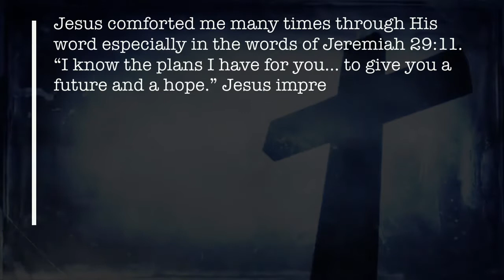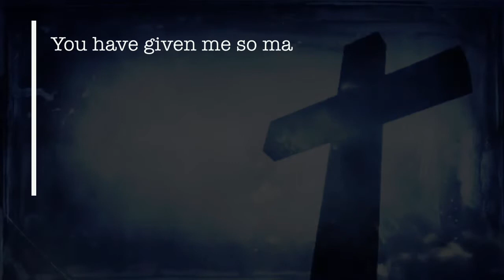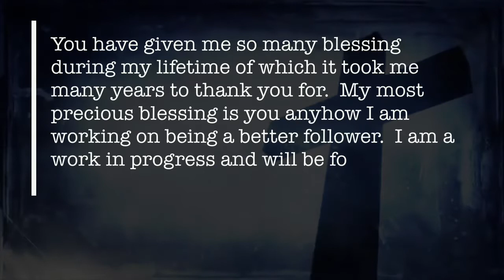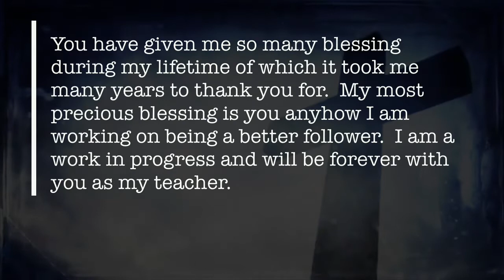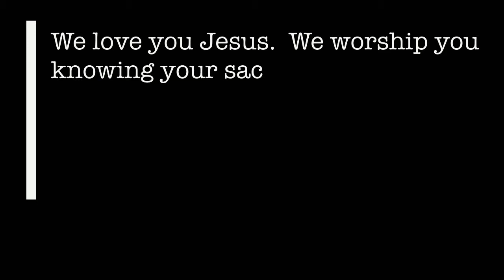My Movie 1